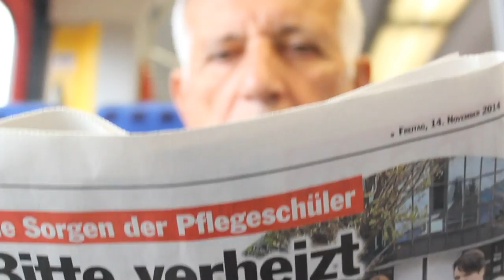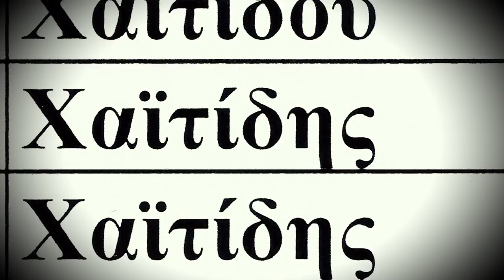«Παράδοξη πατρίδα», ένα ντοκιμαντέρ του δημοσιογράφου Νίκου Ασλανίδη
Το ντοκιμαντέρ "Παράδοξη Πατρίδα" απέσπασε το βραβείο κοινού στο 17ο Φεστιβάλ Ντοκιμαντέρ Θεσσαλονίκης

«Παράδοξη πατρίδα», είναι το ντοκιμαντέρ του δημοσιογράφου Νίκου Ασλανίδη για τις παράδοξες καταστάσεις με τις οποίες φέρνει αντιμέτωπο τον άνθρωπο η ζωή. Συγκεκριμένα, πρόκειται για μια συγκινητική ιστορία μιας οικογένειας από το χωριό Πύργοι Εορδαίας, που έπεσε θύμα της θηριωδίας των Ναζί. «Μια συγκλονιστική ιστορία που για άλλη μια φορά μας αποκαλύπτει ότι τα πιο απίθανα σενάρια τα γράφει η ίδια η ζωή», δηλώνει ο δημιουργός του ντοκιμαντέρ, Νίκος Ασλανίδης. Η «Παράδοξη πατρίδα», θα προβληθεί στις 19 και 21 Μαρτίου στα πλαίσια του 17ου Φεστιβάλ Ντοκιμαντέρ Θεσσαλονίκης.

17ο Φεστιβάλ Ντοκιμαντέρ Θεσσαλονίκης

«Παράδοξη Πατρίδα»
• Πέμπτη 19/03/2015 στις 20:00, Αίθουσα «TONIA MARKETAKI» Λιμάνι, Αποθήκη Δ΄.
• Σάββατο 21/03/2015 στις 13:00, Αίθουσα «TONIA MARKETAKI» Λιμάνι, Αποθήκη Δ΄.

Συντελεστές:

• Σκηνοθεσία-παραγωγή: Νίκος Ασλανίδης
• Διεύθυνση φωτογραφίας: Γεώργιος Ασλανίδης
• Μοντάζ: Παναγιώτης Σκούρτης
• Μουσική: Αλέξης Μπιτλής
• Οργάνωση παραγωγής: Νίκη Φωτιάδου